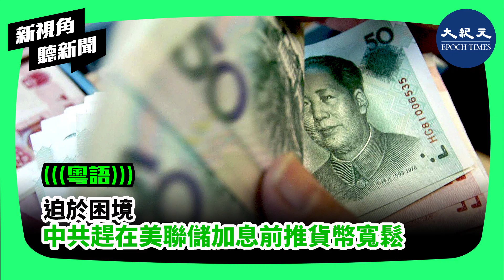【新視角聽新聞】（粵語）迫於困境 中共趕在美聯儲加息前推貨幣寬鬆